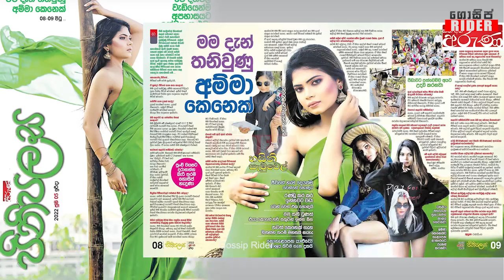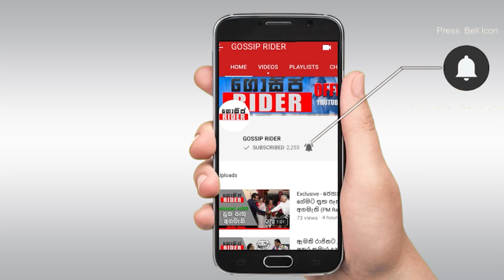Fill T & හසිනි විවාහය දෙදරයි - 23 හැවිරිදි හසිනි දරුවා සමග තනිවෙයි | Hasini Samuel Divorce